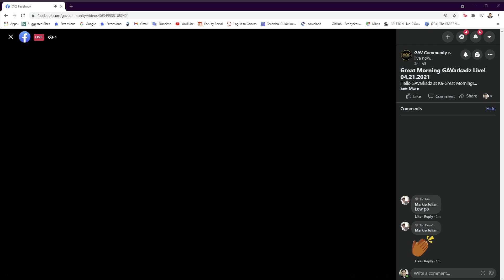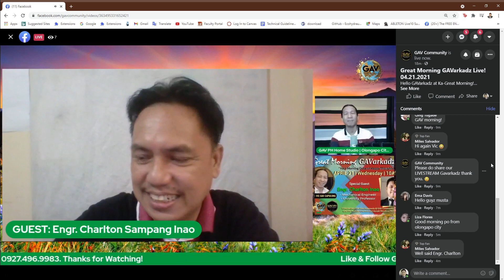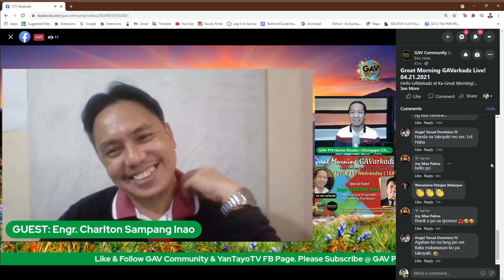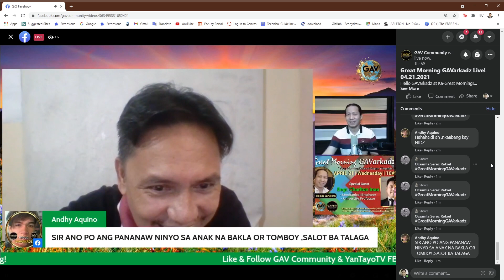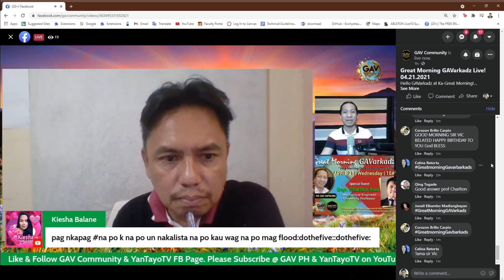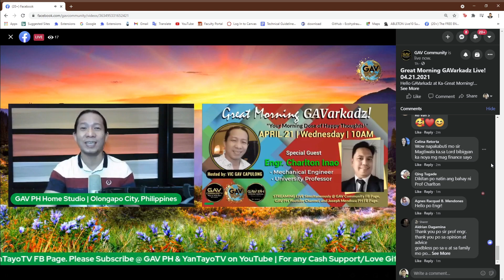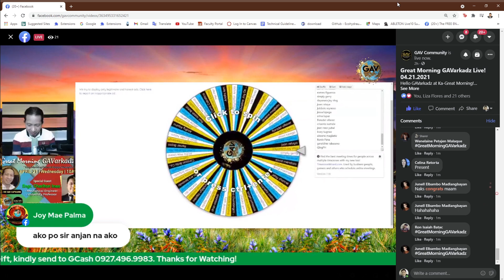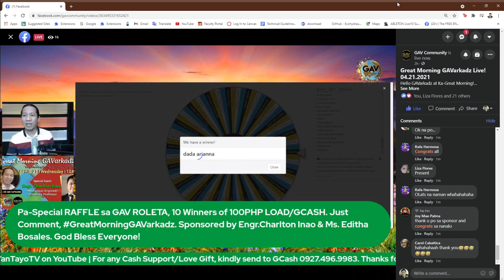ProfCharlton LIVE Interview - On GAYS, LESBIANS, LGBTQI, Family, Raising children, conflicts etc.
This video is about the thoughts of  ProfCharlton "On GAYS, LESBIANS, LGBTQI,   Family, Raising children, conflicts...etc.